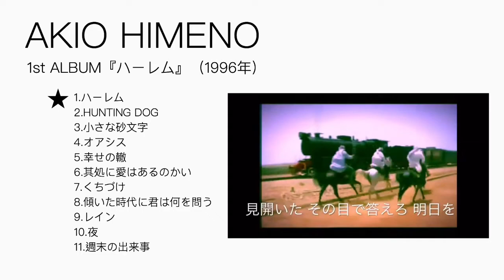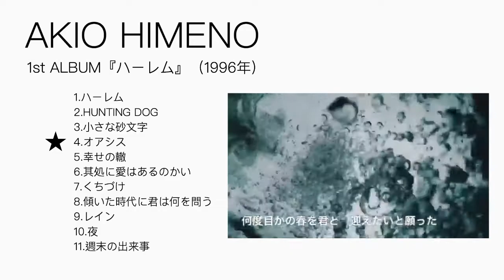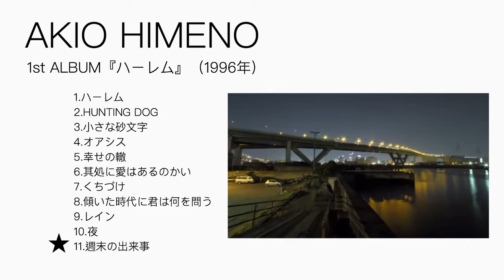1st ALBUM『ハーレム』（1996年）trailer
1st  ALBUM『ハーレム』（1996年）trailer映像。